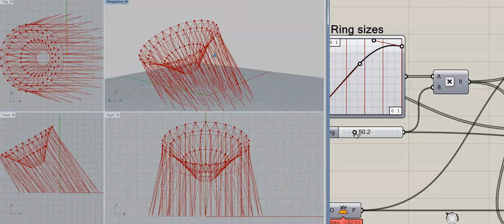Coned LINK for central lift ring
The same "Clam" model of LINK kite has it's hoop profile inverted to serve a central ring lifting function. This could be very useful for wide diameter ring spinning.